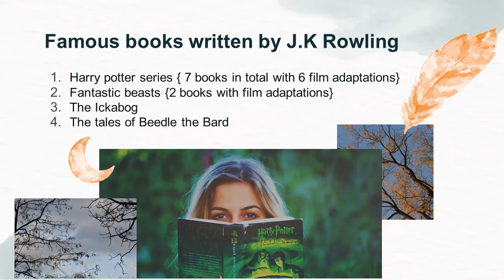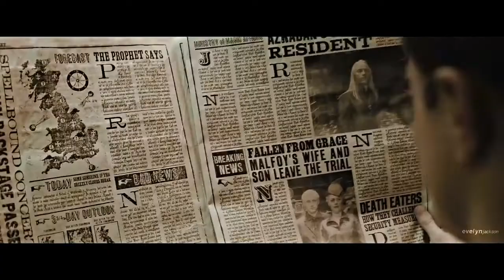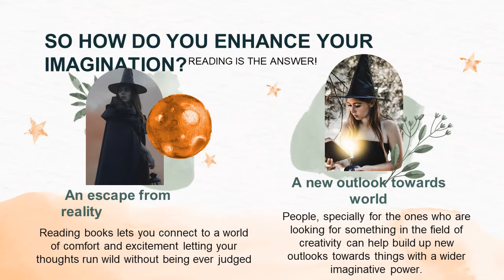The Magical World of Reading with Harry Potter.